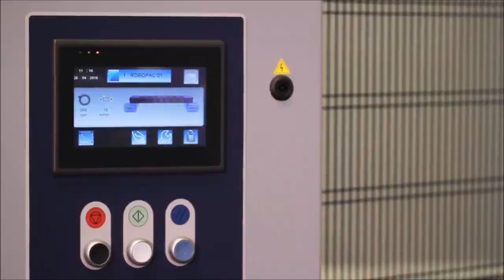COMPACTA S4 S6 S9 S12 banderoleuse horizontale semi automatique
Les machines d'emballage horizontales de la série Compacta S sont construites en suivant des critères de haute qualité et des caractéristiques de construction de plus en plus robustes et optimisées au cours de l'expérience ROBOPAC de 25 ans. 4 modèles pour répondre à tous les besoins : volets, huisseries, menuiseries, profilés alu et métal, tapis, meubles et mobiliers, etc ... en savoir plus :"